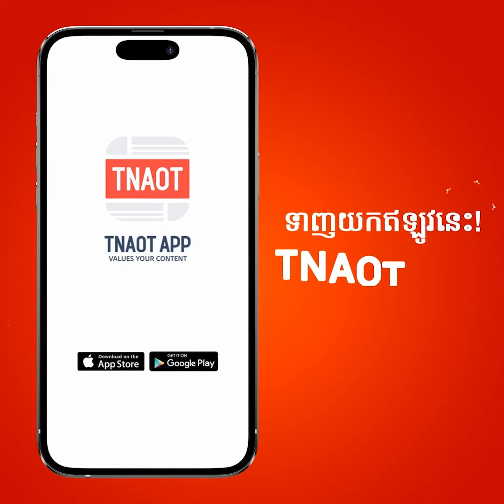គំរូល្អមែន! លោក មហាម៉េត ស្វាមីរបស់ អ្នកនាង ចោម ច័ន្ទ ចាត់តំណាងឲ្យយកថវិកាជាង ១មុឺនដុល្លារជូនជនរងគ្រោះ